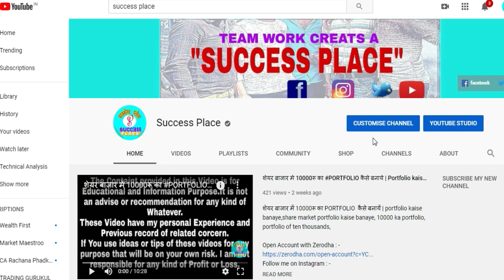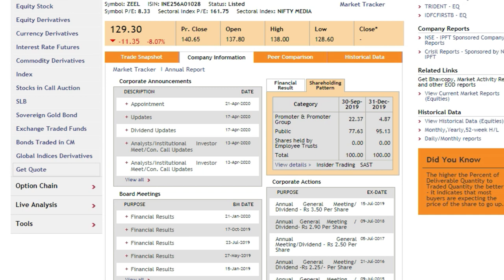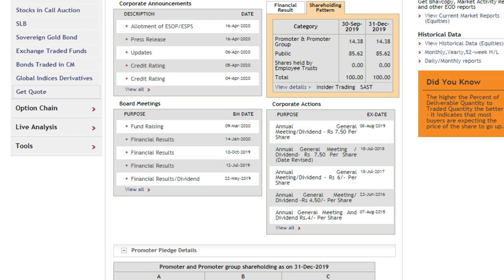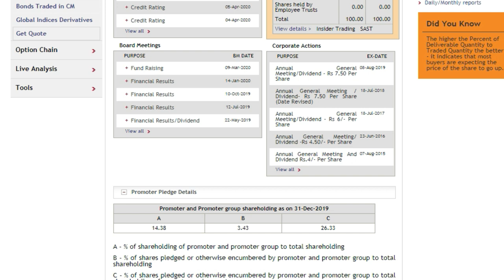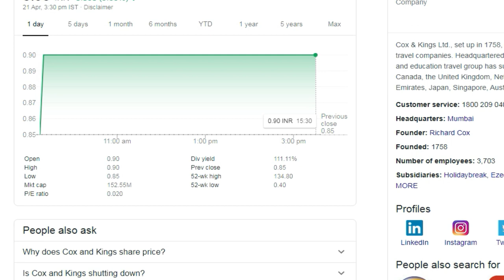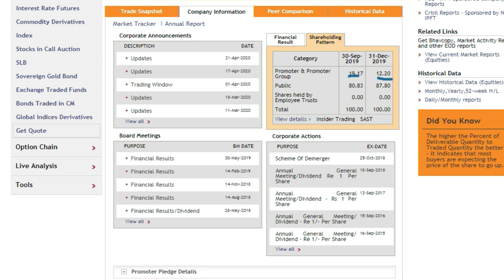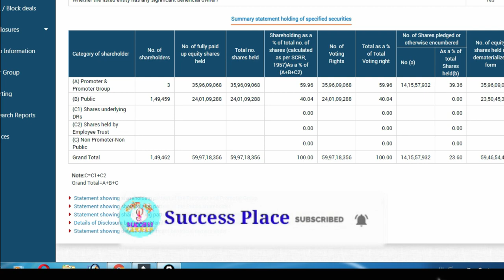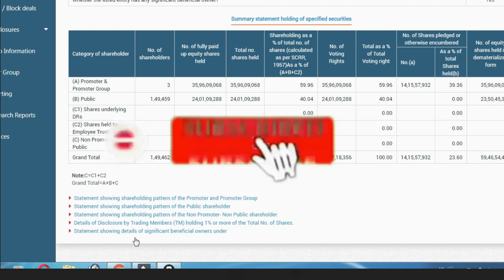Don't Buy this Share || Success Place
Don't Buy this Share